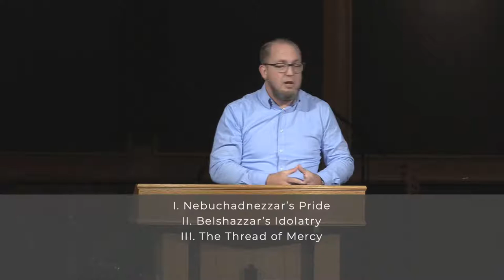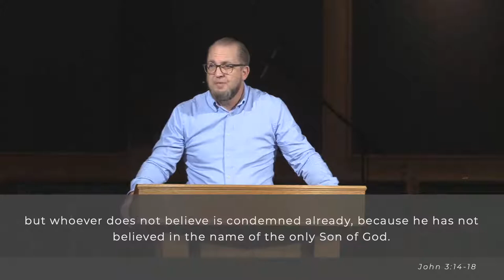The God Who Rules Over All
John McLeod preaches from Daniel 4:1-18 in our series, “Faithful: God’s Character, Our Calling.”